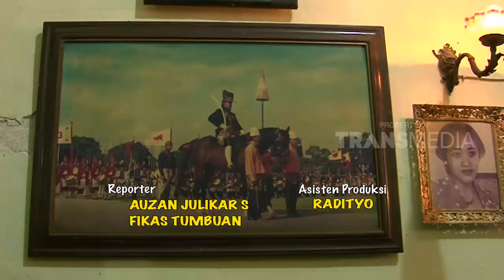DUNIA BINATANG | KESAYANGAN KERATON (20/12/17) 3-3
DUNIA BINATANG